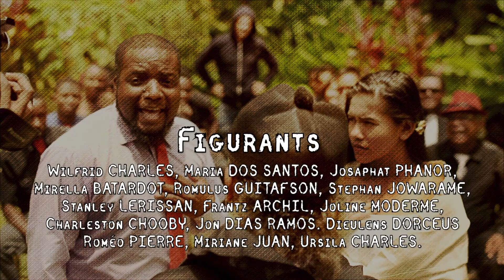GRENN NAN SAB : Très court métrage - humour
Bonjour, aujourd’hui je vous présente le court métrage Grenn nan sab (Graines dans le sable), réalisé en 2014 et qui comporte de nombreux plans sur fond vert, et mixés sur Blender.

Ce court métrage réalisé dans le cadre d'un concours de la GCAM à été l'occasion pour nous d'aborder le sujet "Laché to chivé" (se dévoiler), sous un angle inattendu . Bon visionnage.